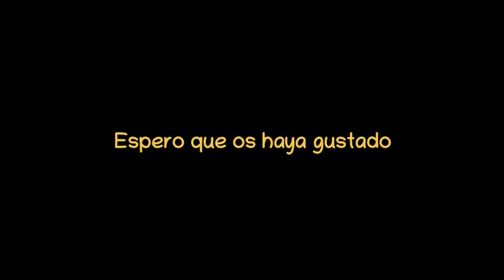Fiesta de bautizo en la finca, julio 2019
Se espera que os guste 🤞

is licensed as a CC0 1.0 Universal Public Domain Dedication.